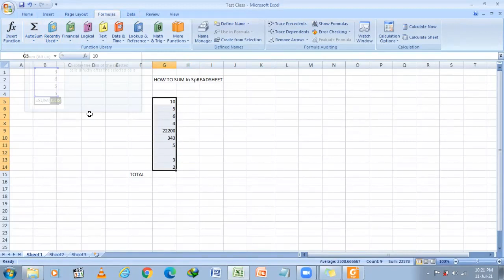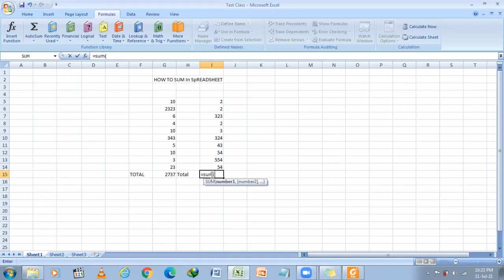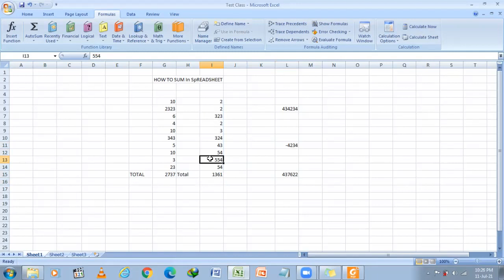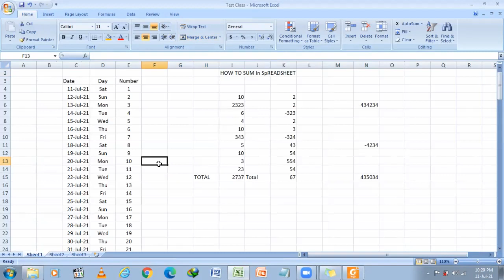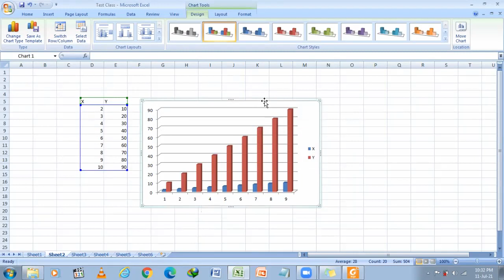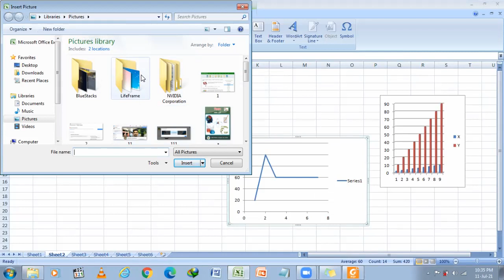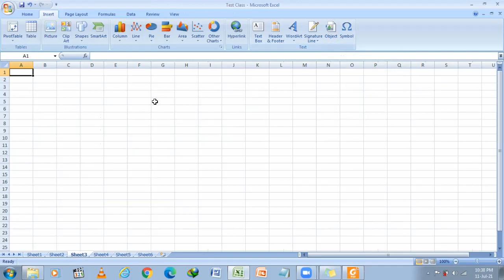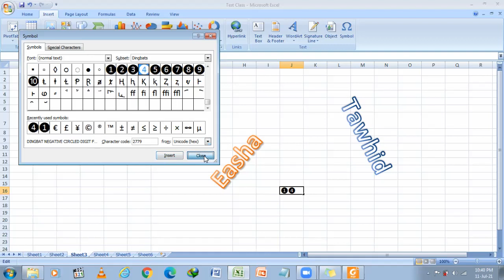স্প্রেডশিটে যোগ, বিয়োগ করা এবং গ্রাফ ও পাই চিত্র তৈরি। অধ্যায় ৪। এসএসসি আইসিটি।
পণ্ডিত মশাই হল জেএসসি,  এসএসসি ও এইচএসসি শিক্ষার্থীদের পড়াশুনা বিষয়ক সহায়তা প্রদানকারী একটি মুক্ত প্লাটফর্ম। একজন শিক্ষার্থীকে পরিপূর্ণভাবে গড়ে তুলতে আপনাকে পুরোপুরি সহায়তা করাটাই পণ্ডিত মশাই এর লক্ষ। পড়াশুনা সংক্রান্ত বিভিন্ন তথ্য পেতে আমাদের অন্যান্য প্লাটফর্মে যুক্ত থাকুন।
আমার আরো প্ল্যাটফর্ম-
ঠিকানাঃ রূপনগর আবাসিক, মিরপুর-২, ঢাকা-১২১৬